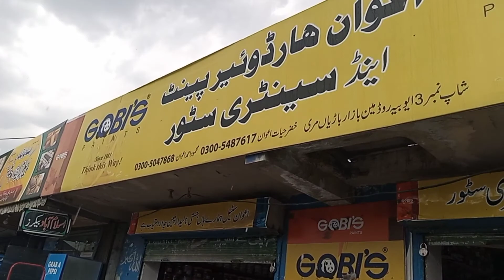Snow ❄️🌨️ Main Seer garbi To Barrian Bazar . and visit Shop Awan Hardwear shop Malik Mehmood Awan